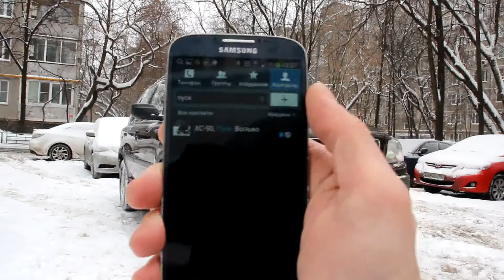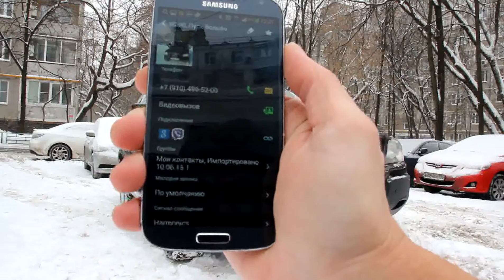Бесплатный запуск двигателя с любого телефона MONGOOSE GSM Start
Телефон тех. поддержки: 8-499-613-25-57